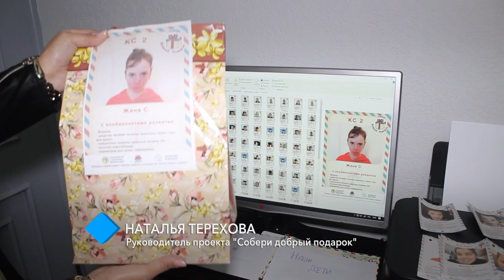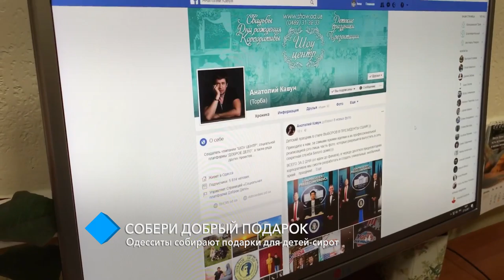Собери добрый подарок: одесситы собирают подарки для детей-сирот